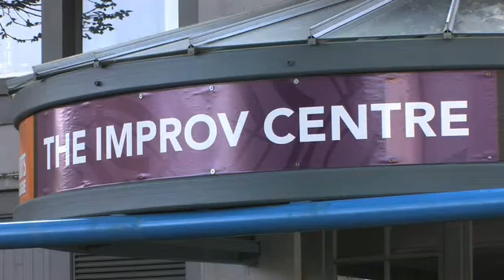Exploring Vancouver Theatre Sports League's new digs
The public opening for Vancouver Theatre Sports League's new Improv Centre is slated for May, but DGTV got a sneak peak at the new performance space near Granville Island.